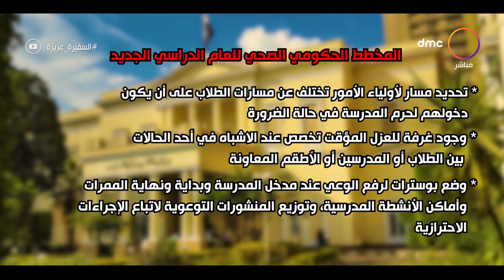السفيرة عزيزة - المخطط الصحي للعام الدراسي الجديد: حضور الطلاب "يومان فقط" للحد من انتقال العدوى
برنامج يهتم بشئون المرأة والأسرة تقدمه 6 إعلاميات وهن الإعلامية الكبيرة سناء منصور وجاسمين طه زكي وشيرين عفت ونهى عبدالعزيز ورضوى حسن وسالي شاهين, يذاع يومياً فى تمام الساعة 3:00 عصراً على dmc